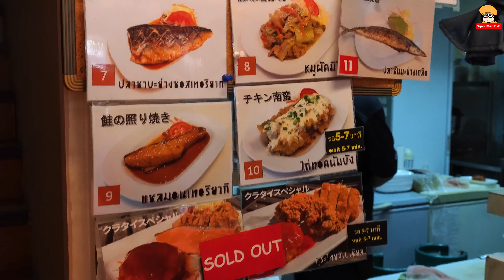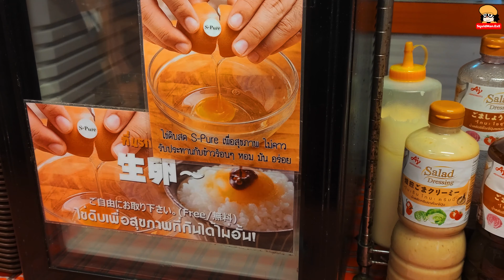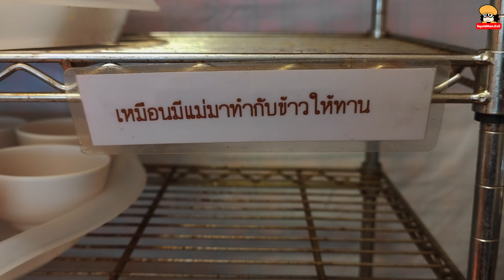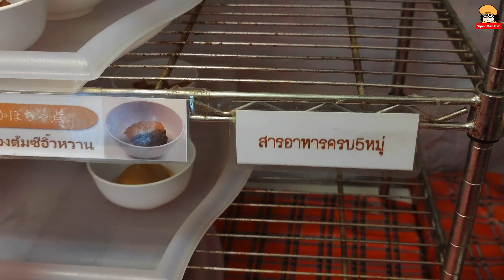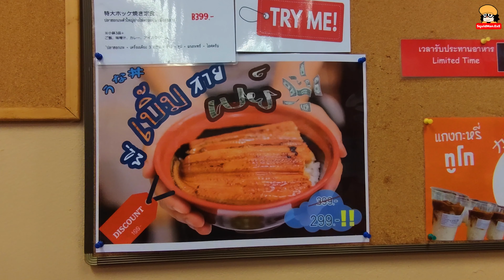บุฟเฟต์เครื่องเคียงอาหารญี่ปุ่น CT Cafeteria 120 ก็อิ่มได้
สำหรับคนที่ชอบอาหารญี่ปุ่น บรรยากาศร้านแบบโรงอาหารที่ญี่ปุ่นในย่านพร้อมพงษ์ สุขุมวิท 33/1 ก็ต้องร้านนี้เลยครับ  クラタイ食堂 ร้านอาหารคุระไท - CT Cafeteria...

อาหารที่นี่จะเน้นไปทางอาหารจานหลักที่เป็นเนื้อสัตว์ เช่น สเต็กปลาแซลมอน, แฮมเบิร์กเนื้อ, ไก่ทอด นัมบัง ฯลฯ และก็จะสามารถกินเครื่องเคียงที่อยู่ในร้านได้ทั้งหมด ซึ่ง เครื่องเคียงของร้านนี้ เป็นอาหารหลากหลายประเภท และพยายามทำให้ครบ 5 หมู่ เพื่อสุขภาพที่ดีในการกินอาหาร...

นอกจากอาหารจานหลักแล้ว ทางร้านเองก็มีโปร เฉพาะอาหารเครื่องเคียงแบบบุฟเฟต์เช่นดังข้างต้นเพียงแต่ไม่มีอาหารหลัก ซึ่งราคาจะอยู่ที่ 120 บาท เครื่องดื่มก็จะเป็นชาร้อนหรือชาเย็นไม่จำกัดเช่นกัน...

โดยจะจำกัดเวลากินอยู่ที่ 1 ชั่วโมงครึ่ง ไม่ว่าจะสั่งอาหารแบบไหนก็ตาม...

สำหรับเครื่องเคียงบุฟเฟต์ที่นี่ หลากหลายมาก ๆ เพราะมีทั้งข้าวญี่ปุ่น, แกงกะหรี่, สลัดผักตักเองได้, ไข่ไก่สด, ผัดมะเขือยาว, ยำสาหร่าย, มันฝรั่งผัดหมูสามชั้น, เต้าหู้เย็นทรงเครื่อง, ไข่ต้มซีอิ้ว, เห็ดผัด ฯลฯ อีกมากมายตามที่ในครัวจะปรุงออกมาเติมเต็มบาร์เครื่องเคียงครับ...

อีกเมนูที่ไม่ควรพลาดถ้าชอบกินข้าวตอกไข่ใส่ซีอิ้วแบบญี่ปุ่น ก็ต้องหยิบข้าวและไข่ดิบมาตอกแล้วก็คนกินอร่อยมาก ๆ เพราะไข่ไก่ที่นี่รับประกันความสด ไม่มีกลิ่นคาว สามารถกินได้ทันทีที่ตอกใส่ชาม (แต่ทั้งนี้ควรปรุงรสก่อนกินด้วยนะครับเพื่อความอร่อย)...

ร้านนี้อยู่ตรงซอยเชื่อมระหว่างซอยสุขุมวิท 33/1 และซอยสุขุมวิท 35 ซึ่งมีที่จอดรถหน้าร้านได้ประมาณ 2 คัน แต่ถ้ามาให้สะดวก นั่งรถไฟฟ้า BTS มาลงสถานีพร้อมพงษ์ เดินเข้ามาในซอยประมาณ 250 เมตรครับ...